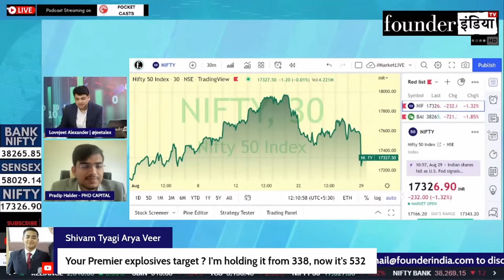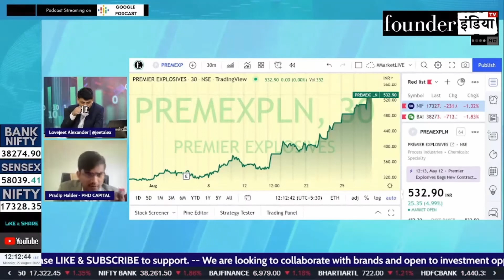Premier Explosives Limited के शेयर में क्या करें? Expert Opinion by Pradip Halder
Analysis of: Premier Explosives Limited

Shows on StockMarket, equity, trading, investment, commodity, personalfinance, tax, cryptocurrency, blockchain, reviews, premierexplosives marketanalysis, startups, policyreviews, nifty sensex, and much more.